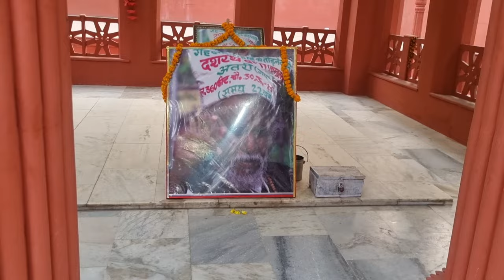Pilgrimage to Rajgiri Vulture Peak Vlog